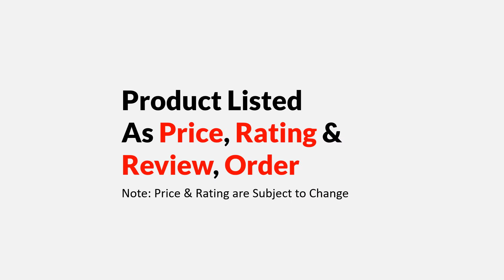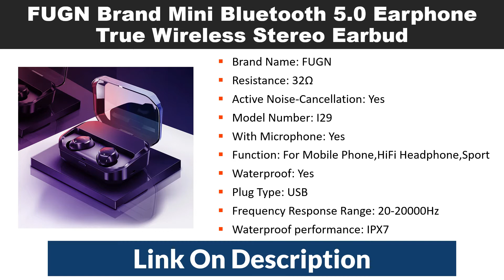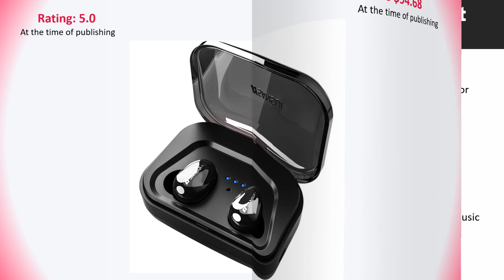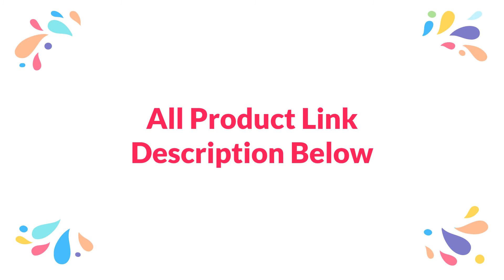Top 10 best Bluetooth Earbuds Under $100 - Bluetooth 5.0 Earphones 2019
Today i will show you Top 10 best Bluetooth Earbuds Under $100. Bluetooth 5.0 Earphones 2019.

01
FUGN Mini TWS HD Binaural Call Smart Touch Bluetooth 5.0 Noise Earphone

02
Glamshine New Bluetooth 5.0 Earphone Sport Cordless Wireless Earbuds

03
MPOW T5 TWS Bluetooth 5.0 3D Stereo Wireless Handsfree Earphones

04
Yulubu TWS-M2+ TWS True 5.0 Bluetooth Earphone Earbuds For All Smart Phone

05
VAORLO Brand Touch Control TWS True Wireless Earbud

06
FUGN Brand Mini Bluetooth 5.0 Earphone True Wireless Stereo Earbud

07
GUSGU Wireless Bluetooth Earphone Sport Stereo Bass Earbud

08
Hujerl Brand 5.0 Bluetooth Bass Automatically Pairing Earbuds

09
New Blitzwolf BW-FYE2 TWS True Wireless Bluetooth 5.0 Hi-Fi Stereo Sound Earbud

10
Samload Bluetooth 5.0 Wireless Earbud with Power Bank

New Mini TWS HD Binaural Call Smart Touch Bluetooth 5.0 Noise Earphone Reduction 3D Stereo Invisible Wireless Waterproof Earbuds. New Bluetooth 5.0 Earphone Sport Cordless Wireless Earbuds Stereo in ear Bluetooth Waterproof Wireless ear buds Earphones. Mpow T5 TWS Bluetooth 5.0 Earphone 3D Stereo Wireless Handsfree Earphones Mini AptX Earbuds IPX7 Waterproof With 36H Playtime. Fashion M2+ TWS True 5.0 Bluetooth Earphone Earbuds Earpiece Mini Twins Stereo Microphone Wireless Earbuds for All Smart Phone. New TWS Bluetooth Earphone 5.0 In-Ear Touch Control TWS Wireless Earbud True Stereo Headset Mini Twins Earpiece With Power Bank. Mini Bluetooth 5.0 Earphone True Wireless Stereo Earbud Ipx7 Waterproof Bluetooth Headset for Phone HD Communication Portable.